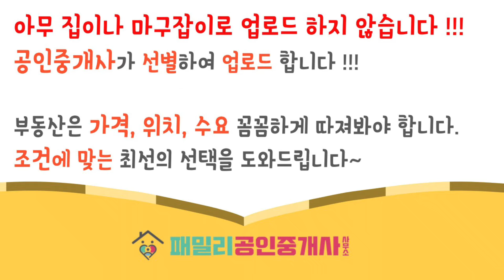번호B-322)준신축 엘베설치 실평수20평 공항철도 인천2호선 검암역 도보10분 검바위역 도보3분 역세권 입지 인천 서구 검암동 빌라 매매 인천 빌라 검암 빌라 검바위 빌라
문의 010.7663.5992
고객님들이 저희와 함께하시는"소중한 시간을 값진 자산"으로바꿔드립니다^^

■소재지 :인천 서구 검암동 525-10
■면적 : 전용 56㎡ /공급 62㎡
■가격 : 1억7천5백만원
■중개대상물의 종류 : 도시형생활주택-단지형연립주택
■거래형태 : 매매
■총층수 : 5층중 4층
■입주가능일 : 즉시입주
■방수 및 욕실수 : 방3 화2 베란다1
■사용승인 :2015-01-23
■주차대수: 총 28대 / 세대당 1대
■관리비: 3만원
■방향: 거실 기준 북서향
■엘레베이터유/무: 있음
■대지지분 : 8평

■상호명 : 패밀리 공인중개사사무소
■대표명 : 김태형
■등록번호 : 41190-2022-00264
■주소 :  경기도 부천시 부일로620번길 1,
1동101호 (역곡동, 금강맨션)